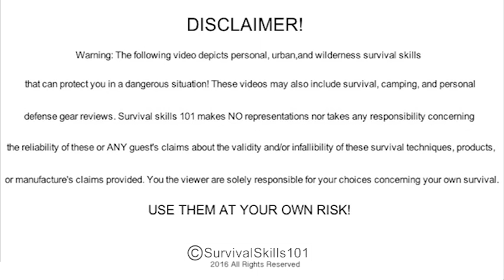Valley Fever- An Epidemic in the US the Governement Doesn't Want You to Know About.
OK, I FIXED THE AUDIO!!!...For more info on "Valley Fever" Check out the